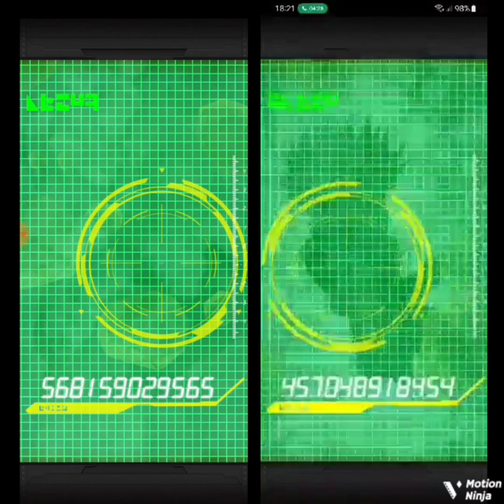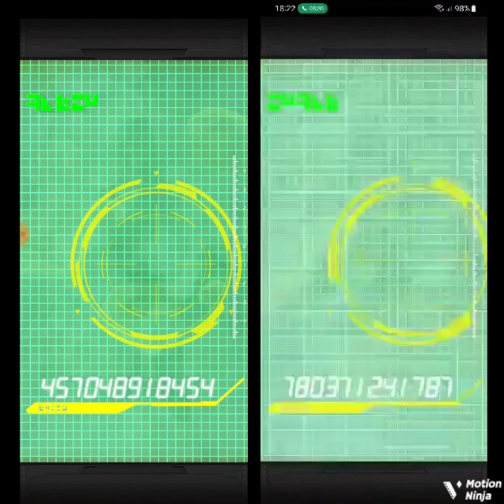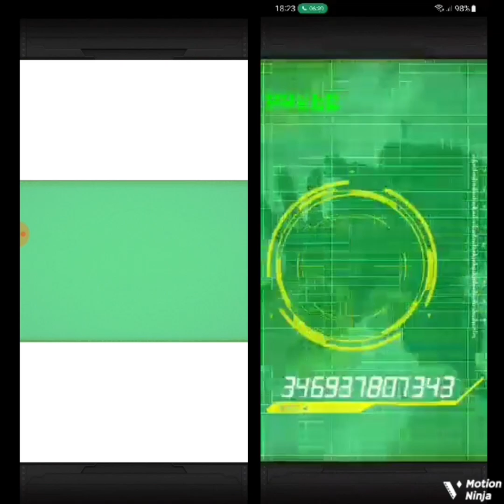Dokkan battle JP 300 ds a 3 LRért Bernivel Part 2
Tudom tudom késve van de csak így engedte meg az időm😅